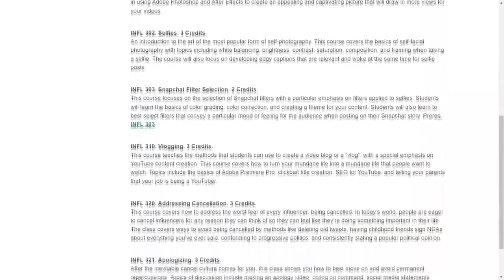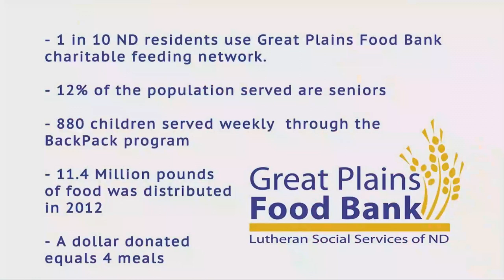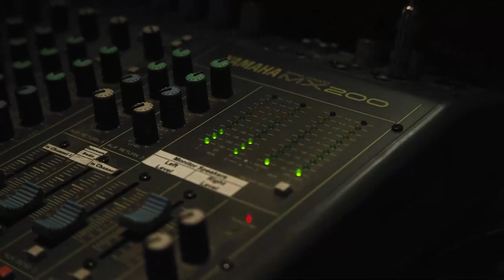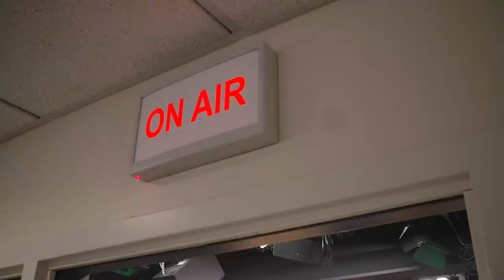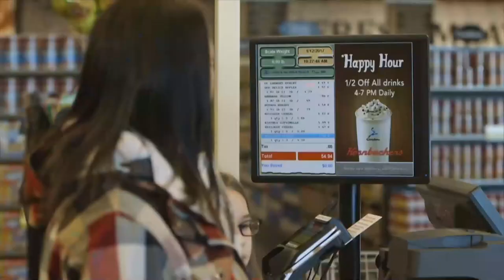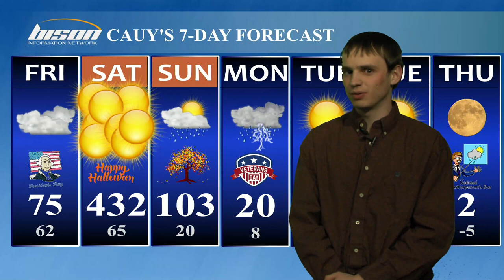Trash BIN News 4/1/2022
President Dean Bersciani stepping down to become the next Thundar, NDSU offers a new influencer major, and Fargo residents protest the Red River flood. All this and more, on Trash BIN News.